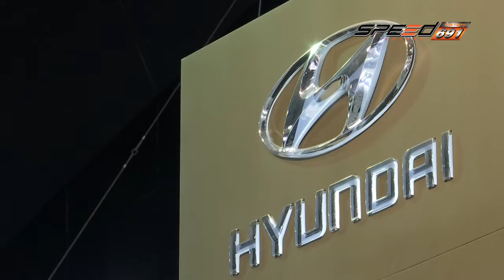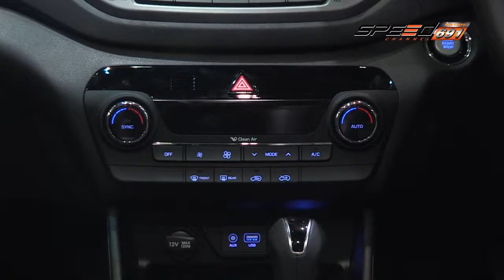Carnatomy 07 12 59 B4